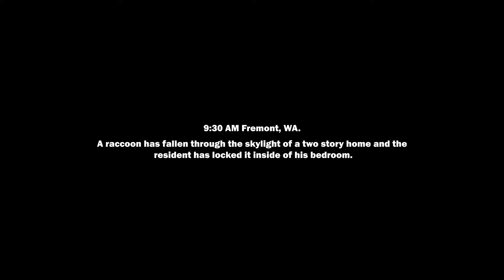Raccoon Trapped in Room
This was a situation where the raccoon fell through a skylight and was locked in a bedroom until our wildlife trapper was able to come and get it. Eastside Exterminators provides wildlife, rodent and pest control services.